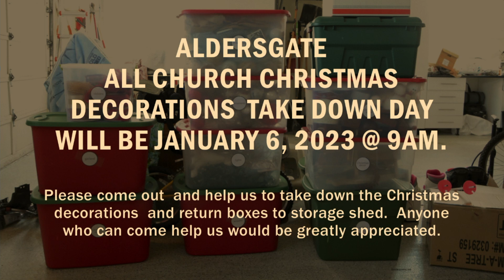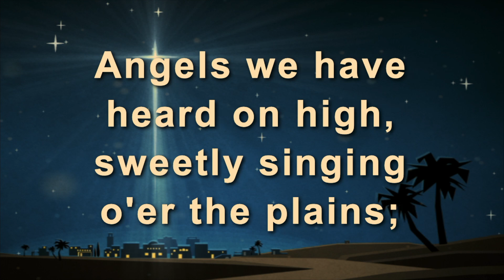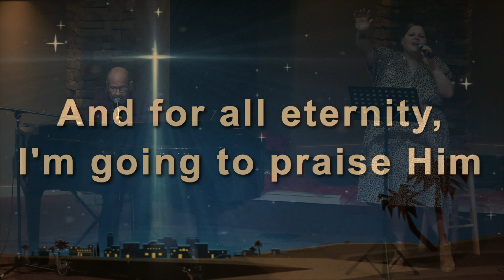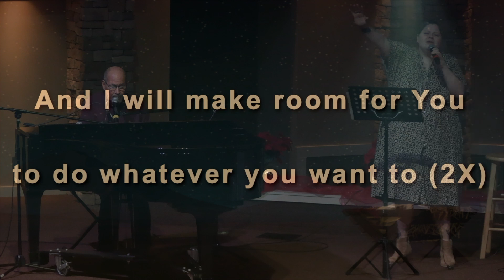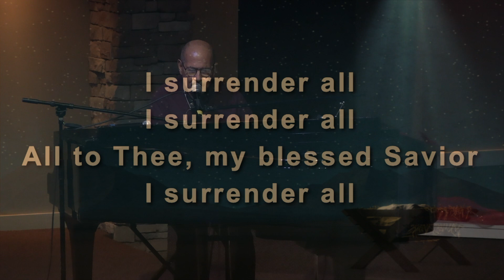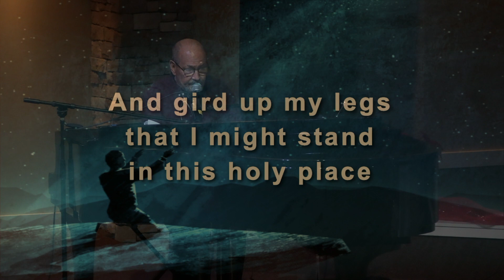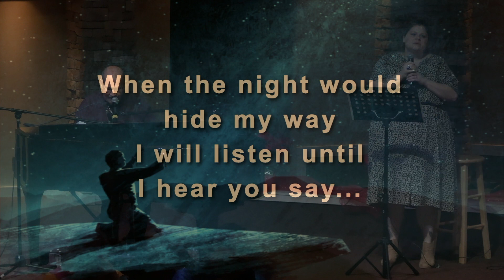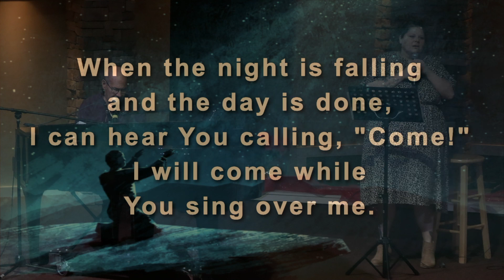December11, 2022 - "Finding Joy" - Aldersgate Church College Station Tx- Mario R. Parga.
Dec. 11, 2022 - "Finding Joy" - Aldersgate Church Mario R. Parga
Program starts in 2 min -CCLI License#135158